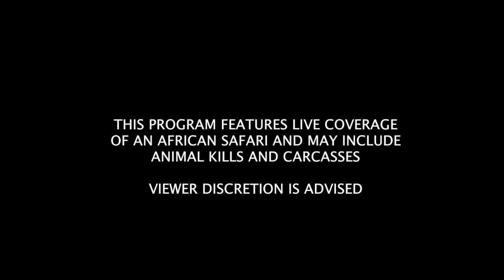safariLIVE - Sunrise Safari - Jan. 23, 2017 - Nat Geo WILD Ep 4